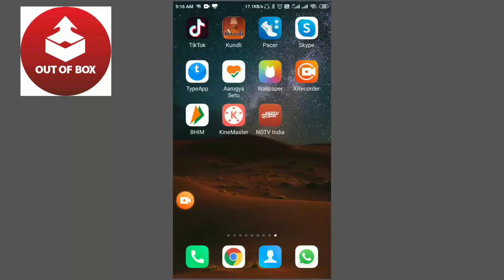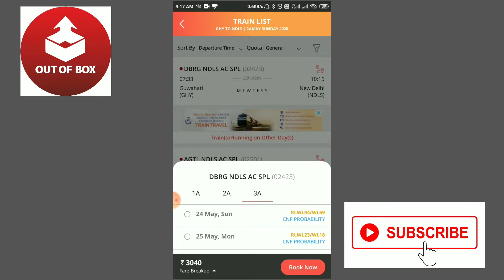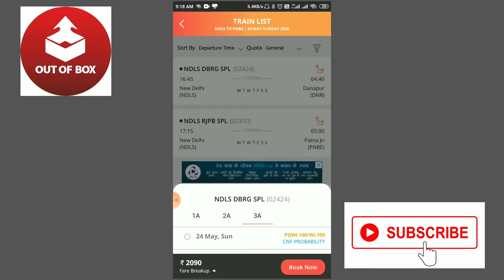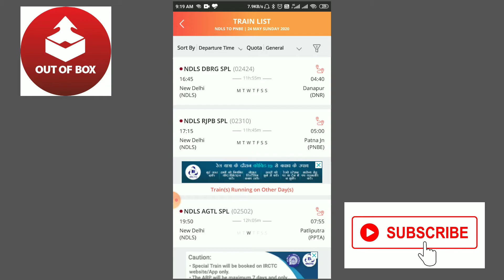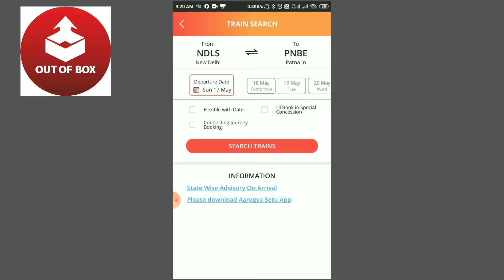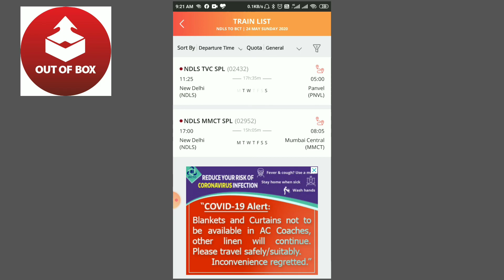👍Special Train Ticket Booking | Special Train Ka Ticket Kaise Book Kare Hindi में जाने सब कुछ 😀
How to Book Special Train Tickets Online During Lockdown in Hindi 2020

► Aarogya Setu App के बारे में सब कुछ जाने हिंदी में

15 Station Lists -
The special trains are running from New Delhi to Dibrugarh, Agartala, Howrah, Patna, Bilaspur, Ranchi, Bhubaneswar, Secunderabad, Bengaluru, Chennai, Thiruvananthapuram, Madgaon, Mumbai Central, Ahmedabad and Jammu Tawi.

How to Book Shramik Special Train Tickets Online in Lockdown in Hindi 2020
how to book special train tickets online during Lockdown
how to book train tickets online in Lockdown
how to book train tickets online in India Lockdown
how to book Railway tickets online in India Lockdown
how to book Shramik special train ticket online
Lockdown Shramik Special Train Booking
irctc ticket booking kaise kare
railway ticket booking online
train ticket booking online lockdown